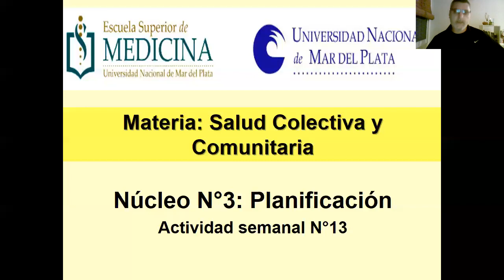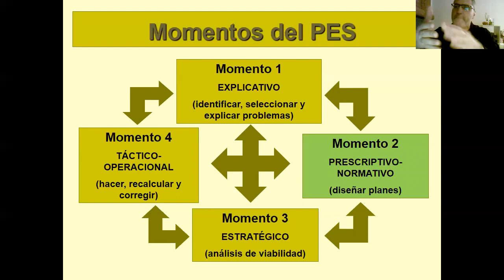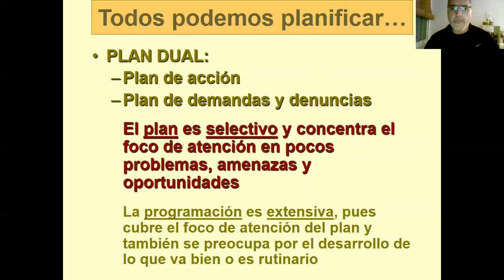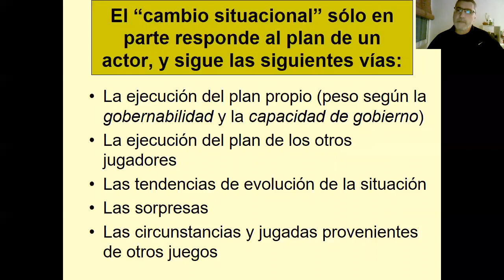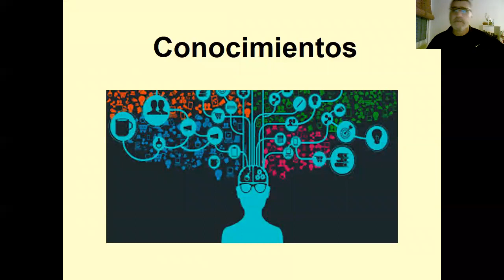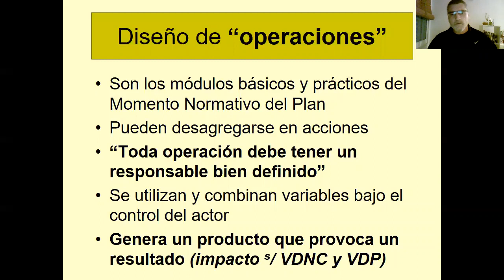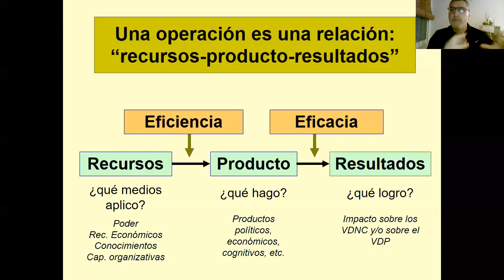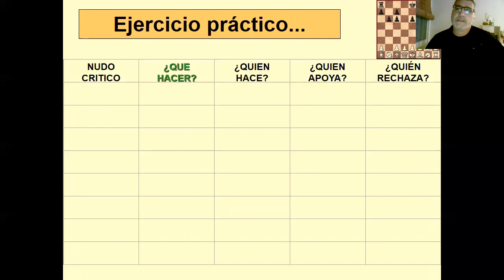N3 MS 13 planificacion 3